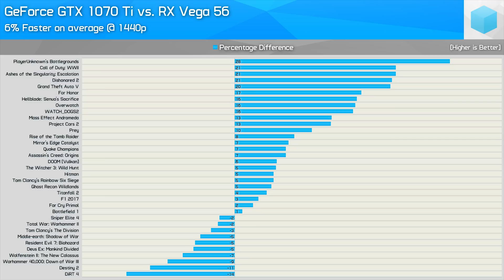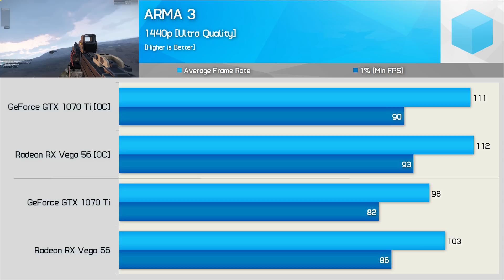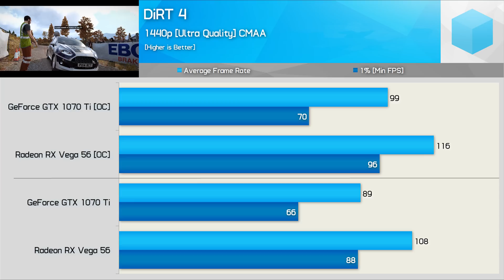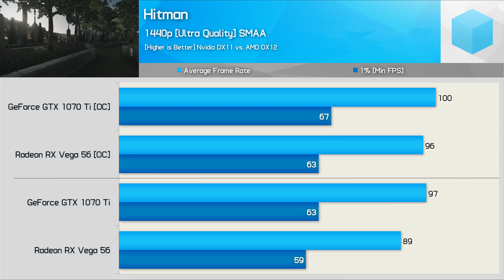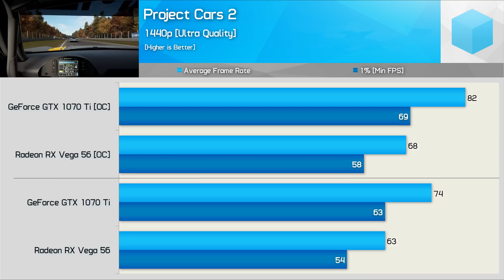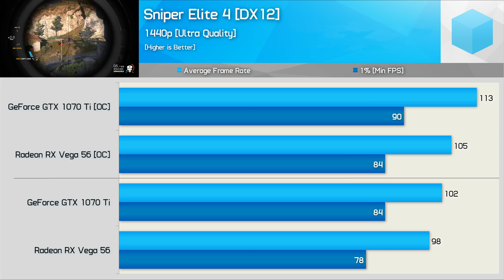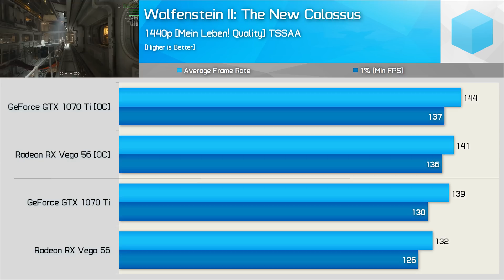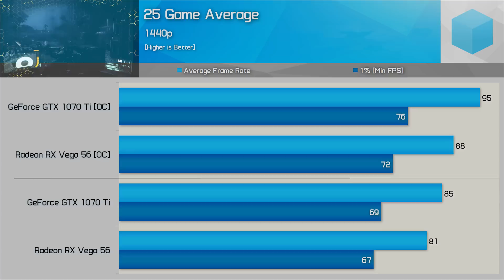GeForce GTX 1070 Ti vs. Radeon RX Vega 56, 2018 Update [25 Game Benchmark]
Check prices now and support HUB:
MSI GTX 1070 Ti
GeForce GTX 1070 Ti
Radeon RX Vega 56